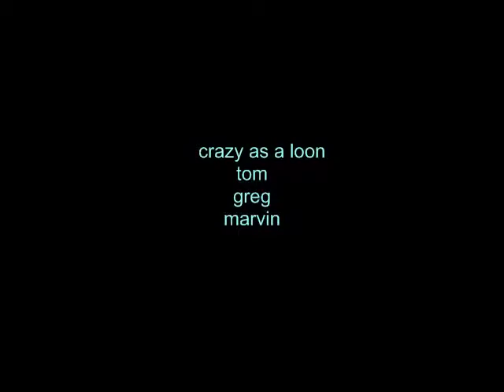crazy as a loon tom, greg and marvin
tom edwards, greg mcdonald and marvin pospeschil cover john prine's 'crazy as a loon.'